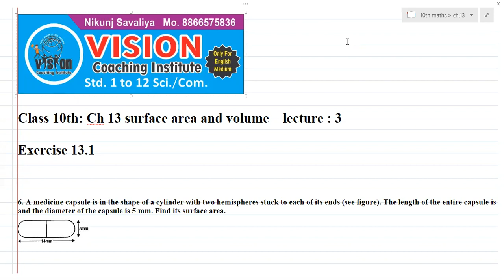class 10 | maths | ch.13 | lect 3 | part 1 | surface area nd volume